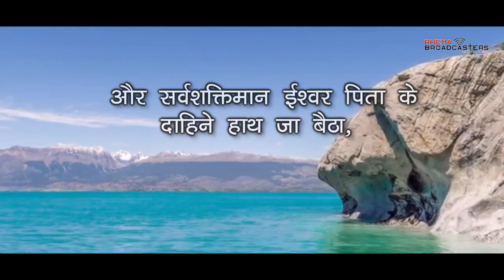ONLINE SUNDAY SERVICE||HINDI SERMON||CBC||29 NOV20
Online Class Available pls fill the form we will call you

To get Connected with me follow me on

For gospel Meeting,Crusade and Seminar